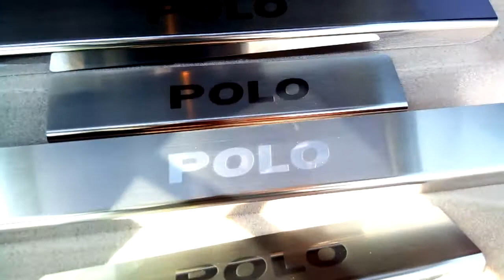Накладки на пороги Volkswagen Polo V 4/5-дверка с 2009 г. (Premium)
Защита на пороги Volkswagen Polo V 4/5-дверка с 2009 г. (Premium)